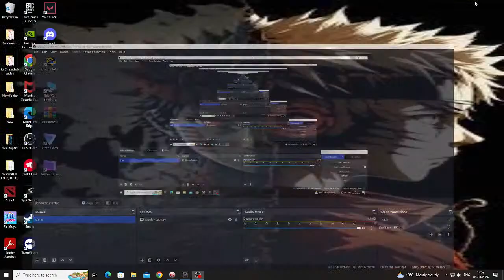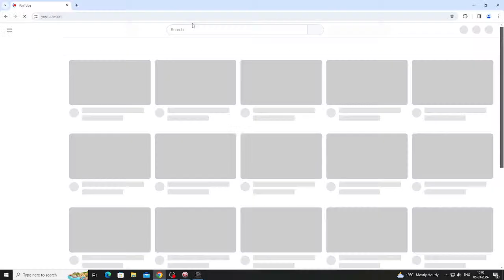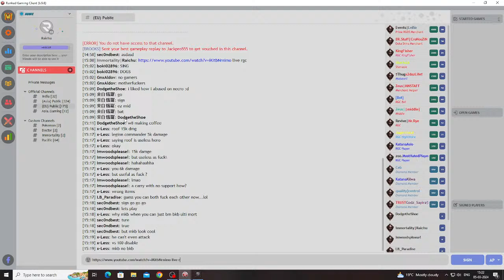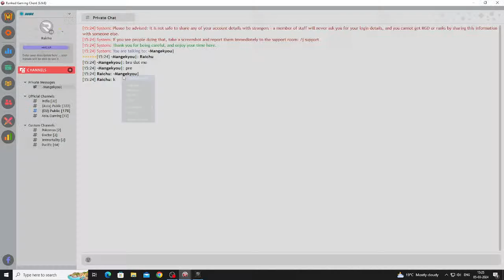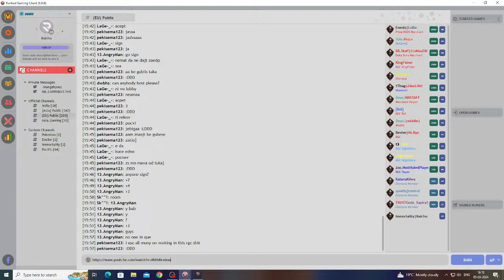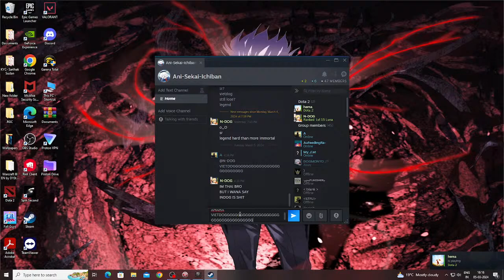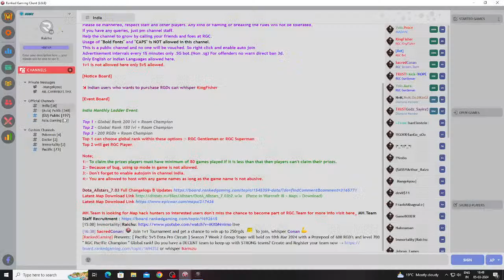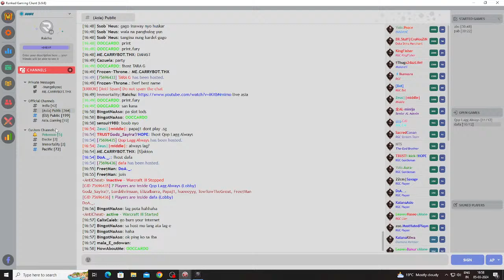Clown Fiesta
Dota 1
Dota 2